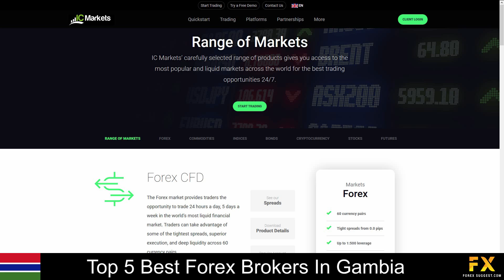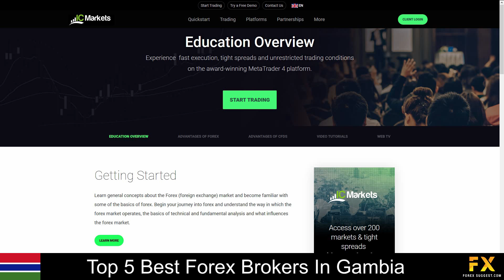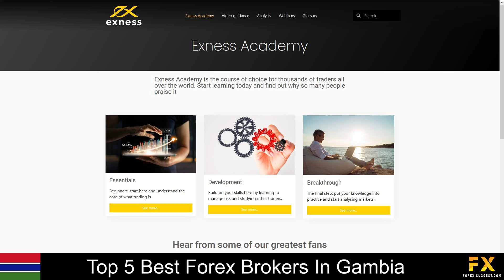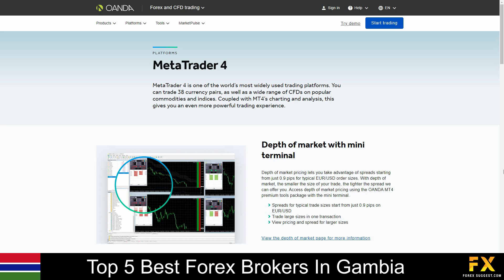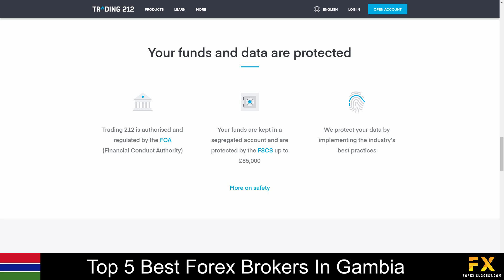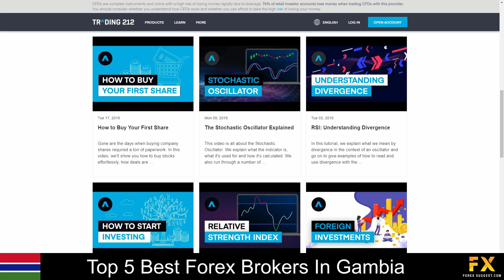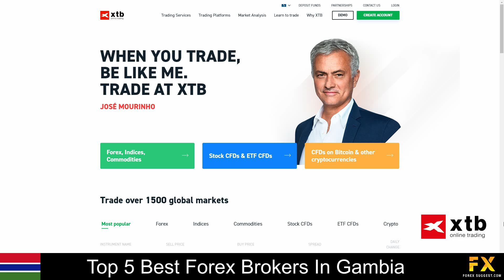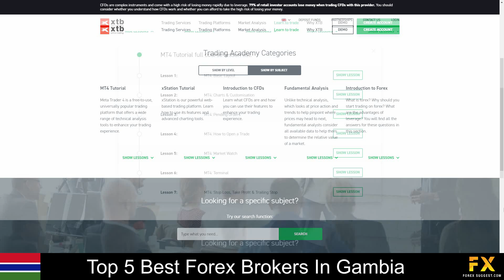Best Forex Brokers in Gambia📈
In this video, we will go through some of the Top 5 best Forex brokers in Gambia that you can trade with now.

1:19 IC Markets
3:00 Exness
4:39 Oanda
6:16 Trading 212
7:59 XTB

Read our video script:

Coming in first at number five on our list, we have IC Markets:

IC markets is an online Forex ECN and CFD broker, regulated by the Australian Securities and Investments commission the Cyprus securities and exchange commission as well as the Seychelles Financial services authority. IC Markets specializes and offers services in trading across Forex, commodities, indices, bonds, cryptocurrencies, stocks and futures.  Featured platforms are available on Meta Trader 4, Meta Trader 5 and cTrader which are supported on Windows, iOS and Android operating systems. Their accounts feature demo, Raw spread and standard accounts with Lower starting deposits, lower spreads , up to 64 tradable currency pairs and, demo accounts, swap-free accounts and more.

At number four on our list, we have Exness:

Exness, is an online fully regulated, globally recognized financial broker that is authorized by the financial services Authority or (FSA) of Seychelles and was founde in 2008. Exness specializes in trading through Forex, stocks, indices, cryptocurrencies, metals and energies.  Platforms are available on Meta Trader 4, Meta Trader 5 and their very own web terminal which is supported on windows, iOS and Android operating systems.  Featured accounts are provided on standard, Raw Spread, Zero and pro accounts with low minimum deposits, lower spreads an unlimited number of positions Demo accounts, swap-free accounts and offers over 105 different market instruments to trade, including over 103 currency pairs.

Coming in at number three is Oanda:

Oanda is a globally recognized, fully regulated Forex and CFD Broker that operates across six of the most credible authorities in Australia, The US, Europe, Japan, Singapore and Canada. Oanda specializes in trading through Forex, Indices, Metals and Commodities. Featured platform for accounts is available on the Meta Trader 4 platform, which is supported on Web trader, windows, IOS and Android operating systems. Accounts are available on Standard and premium accounts with up to 70 tradable forex currency pairs, access to their web, desktop and mobile platform, 24 hour 5 days a week customer support and more.

At number two on our list, is Trading 212:

Trading 212 is an online financial broker, founded in 2006 and offers a wide range of market instruments to trade, Trading 212 is a global broker that is based in the UK and specializes in trading through Forex, commodities, stocks and indices. Regulated by the financial conduct authority and the financial supervision commission trading 212 is the UK’s number one trading and investment platform and is home to over 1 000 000 traders.   Their accounts feature Demo, CFD, Investing and ISA accounts with lower minimum deposits, no commission charges, guaranteed stop losses, negative balance protection a variety of base currency options and more. Platforms are available of Trading 212’s web and mobile applications which are supported on windows, iOS and Android operating systems.

Coming in at number one on our list of some of the Top 5 Best Forex brokers in Gambia, we have XTB:

XTB is a European broker that was founded in 2002 and has offices in 13 countries across the globe is regulated by the UK Financial Conduct Authority, combines financial services with innovative technology and supports a wide range of languages. XTB Specializes in trading through Forex, Indices, Commodities, Stock CFD’s, ETF’s and Cryptocurrencies.
Their accounts feature Standard, PRO and Islamic accounts with up to 1500 tradable instruments, Lower spreads, automated trading, free account set ups and more. Featured platforms for accounts are available on Meta Trader 4, X Station 5 and X Station mobile applications which features integration with Ninja Trader and are available on windows, iOS and Android operating systems.